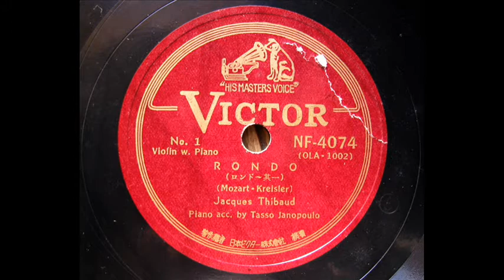Jacques Thibaud - Mozart ; Rondo in G (1936)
78rpm record / Victor, NF-407
recorded 3/21, 1936
on Gramophone, HMV-163